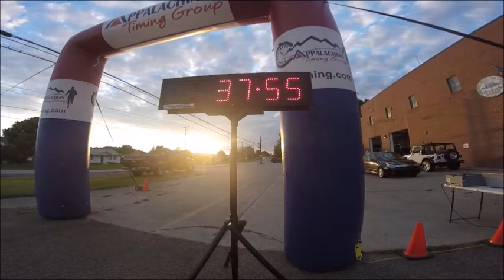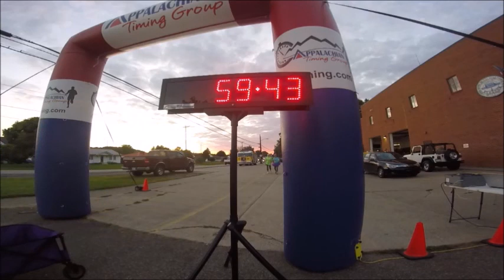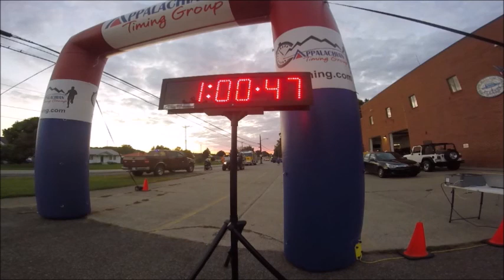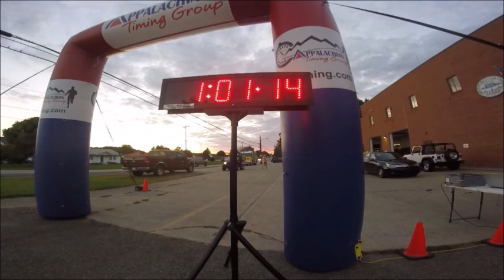8th Annual RODs Benefit for Meso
Congrats to the overall winner of this race:

5K Run - Tyler Torman with a time of 19:33.6!